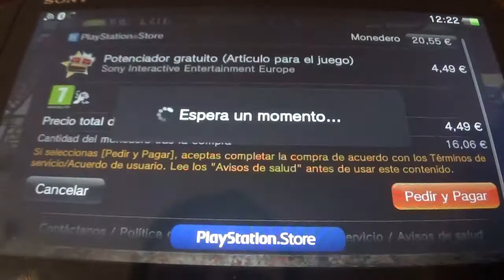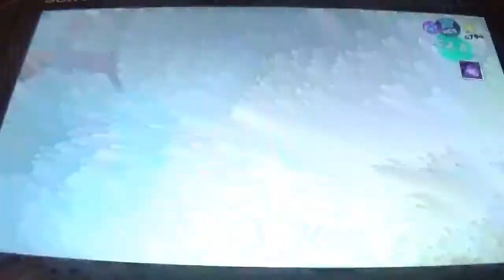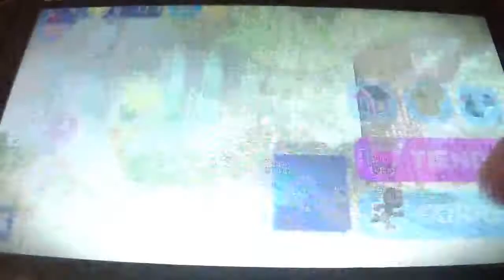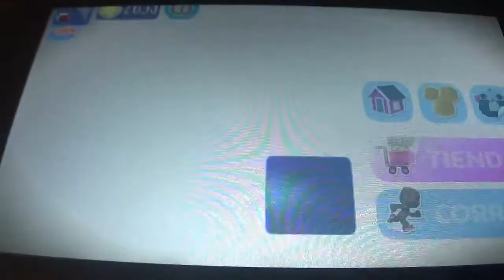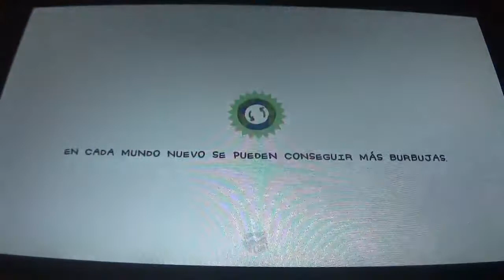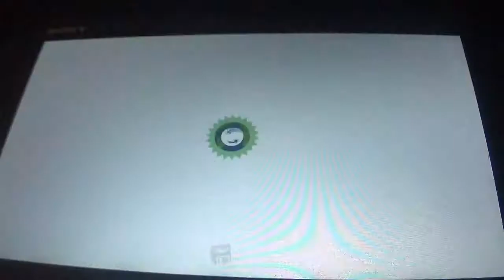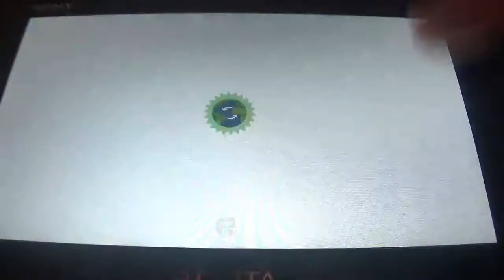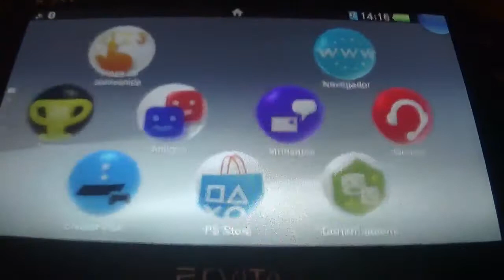Run Sackboy! Run! PS Vita Narrado Última Parte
Este es el último programa de Run Sackboy! Run!. En esta entrega, terminamos el último trofeo que nos quedaba por cubrir, el de los 10 trajes. Completar esta tarea ha sido un calvario ya que me ha costado una semana entera y un dolor de cabeza enorme llegar al final de todo este camino. Pero ha valido la pena. En el futuro, haré extras en los que cubriré algunas cosas más.